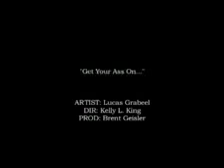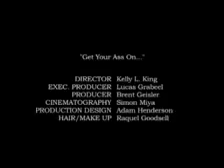Get Your Ass On Lucas Grabeel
Lucas Grabeel gf Emily Morris in this song